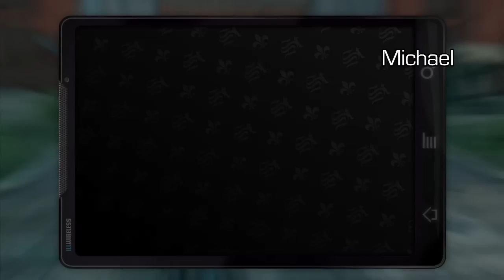Let's Play - Saints Row: The Third with Geoff and Michael - Part 7 | Rooster Teeth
Watch Geoff and Michael demonstrate the value of teamwork, friendship, and a good punch in the dick as they Let's Play Saints Row The Third.